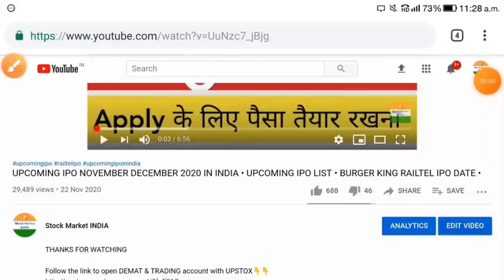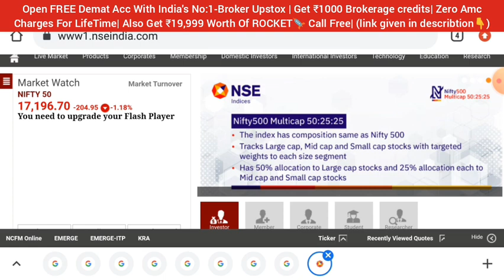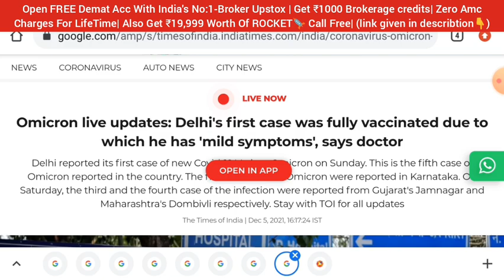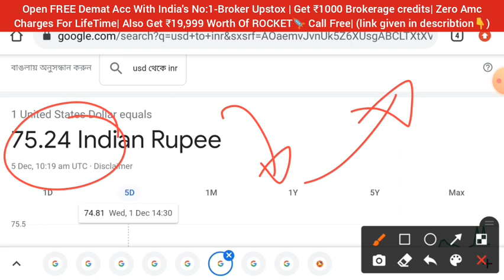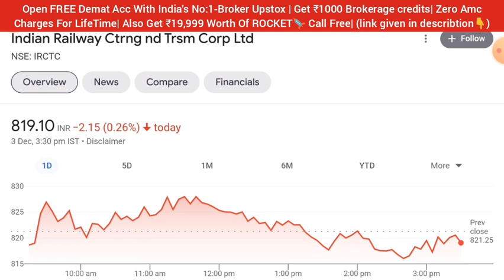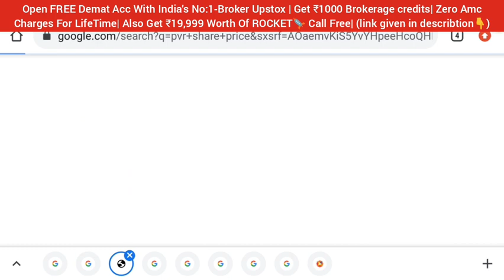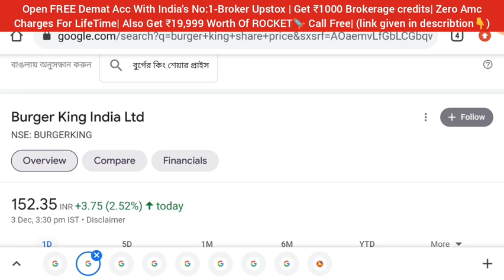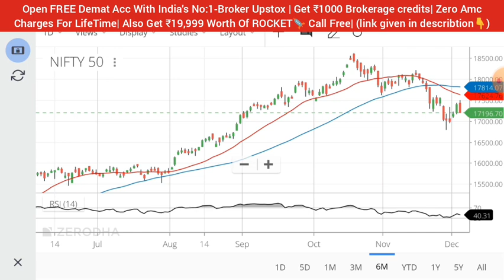WILL SHARE MARKET CRASH TOMORROW • LATEST NEWS • STOCK MARKET INDIA